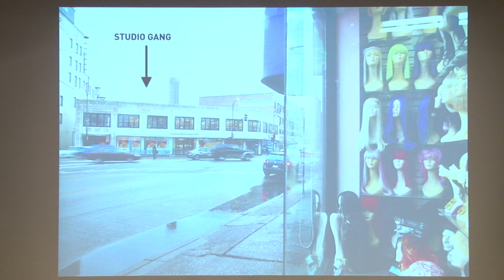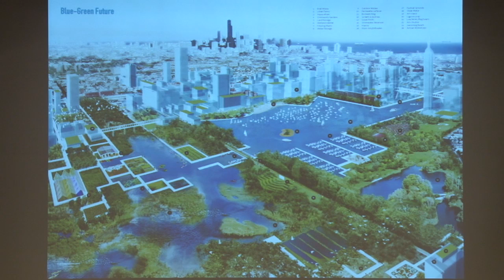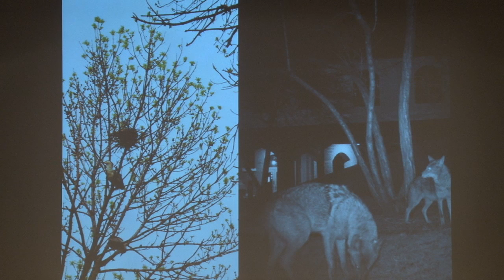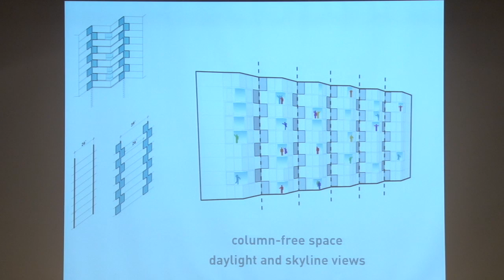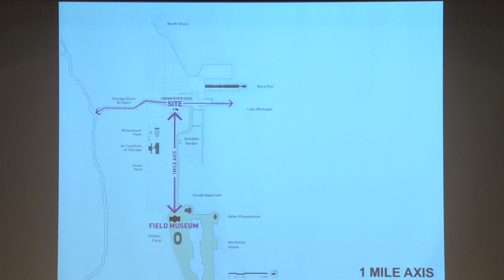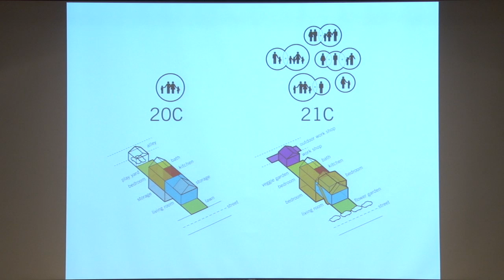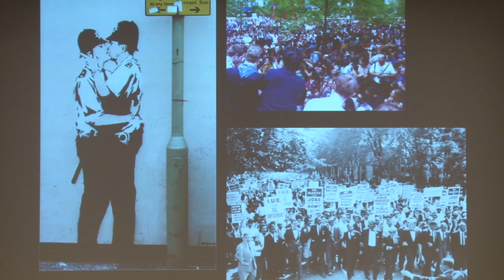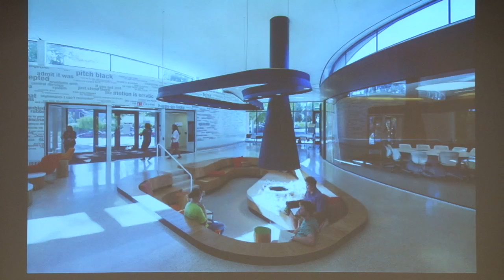6 4 15 Jeanne Gang